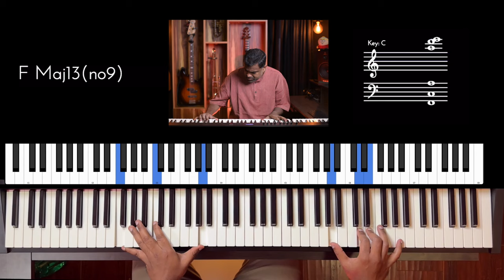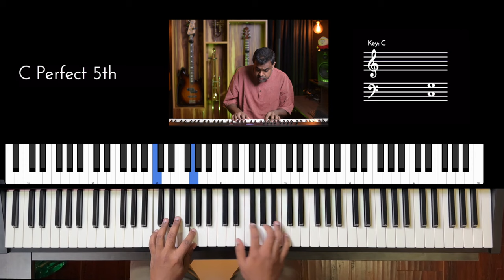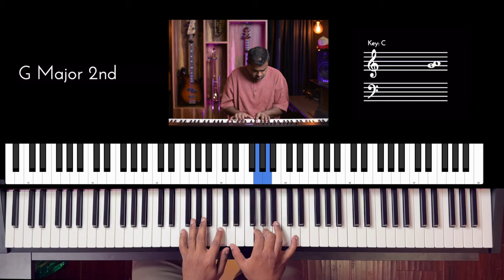Riff #3088 - Jason Zac